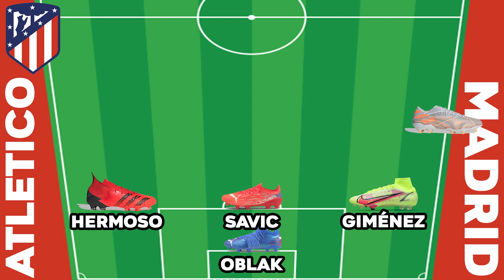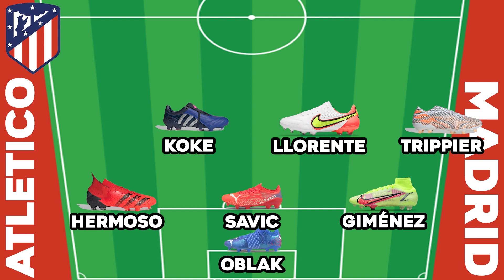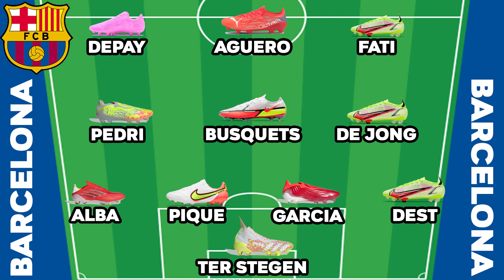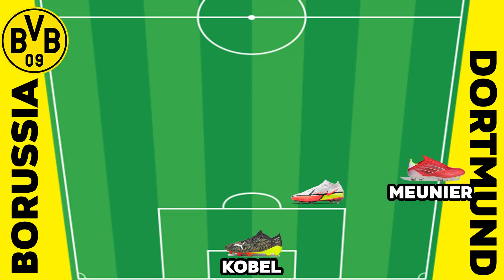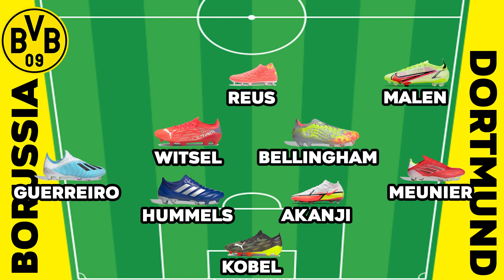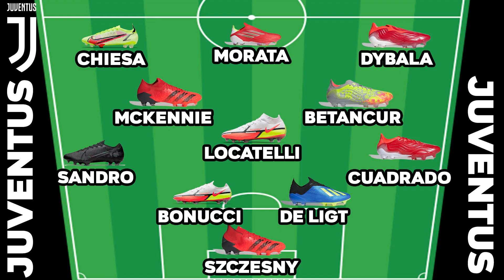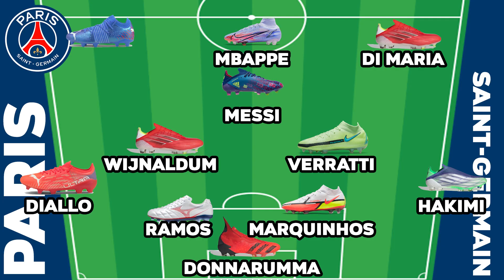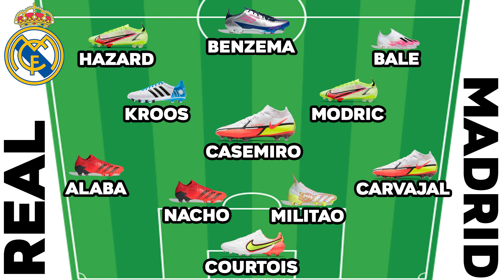Ultimate Football Lineups! ⚽ 2021 Ronaldo, Messi, Mbappe...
Take a look at Europe's best teams and players as we find out what Ronaldo and Sancho's Manchester United, Mbappe, Neymar and Messi's PSG, Salah's Liverpool, Manchester City, Haaland's Dortmund and more. Watch and vote on your favourite in the comments.

With all the latest boots from Nike - Mercurial, Tiempo and Phantom, adidas - X, Predator and Copa, Puma's Future & Ultra and more boots!

🎧 Music